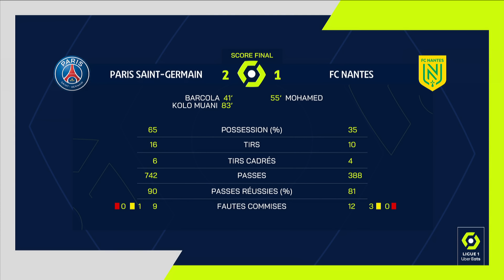PARIS SAINT-GERMAIN - FC NANTES (2 - 1) - Résumé - (PSG - FCN) / 2023-2024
Revivez les meilleurs moments de PARIS SAINT-GERMAIN - FC NANTES (2-1) en vidéo.

Ligue 1 Uber Eats - Saison 2023/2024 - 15ème journée PARC DES PRINCES - samedi 9 décembre 2023

Buteurs : Bradley BARCOLA (41' - PSG) / Mostafa Mohamed Ahmed ABDALLA (55' - FCN) / Randal KOLO MUANI (83' - PSG)

Composition PARIS SAINT-GERMAIN : 7 - Kylian MBAPPE /5 -  MARQUINHOS (c) /29 - Bradley BARCOLA /15 - Danilo Luis Helio PEREIRA /2 - Achraf HAKIMI /17 - Vitor MACHADO FERREIRA /28 - Carlos SOLER BARRAGAN /21 - Lucas François HERNANDEZ /4 - Manuel UGARTE RIBEIRO /19 - Kangin LEE /80 - Arnau TENAS UREÑA

Composition FC NANTES : 7 - Kylian MBAPPE /5 -  MARQUINHOS (c) /29 - Bradley BARCOLA /15 - Danilo Luis Helio PEREIRA /2 - Achraf HAKIMI /17 - Vitor MACHADO FERREIRA /28 - Carlos SOLER BARRAGAN /21 - Lucas François HERNANDEZ /4 - Manuel UGARTE RIBEIRO /19 - Kangin LEE /80 - Arnau TENAS UREÑA